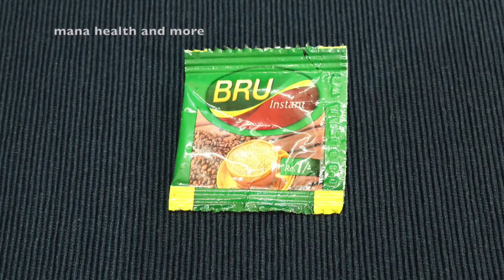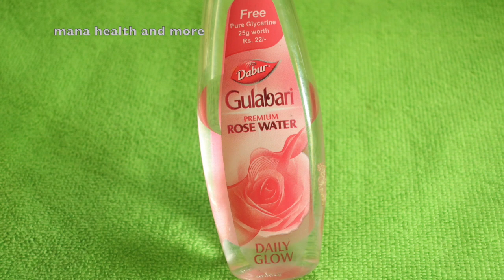Skin Whitening Remedy | ఒక్కసారి ఇలాచేస్తే ముఖం తెల్లగా మారడం ఖాయం | Get Fair Glowing skin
Stay healthy & Take care